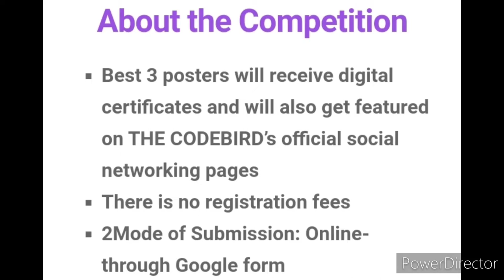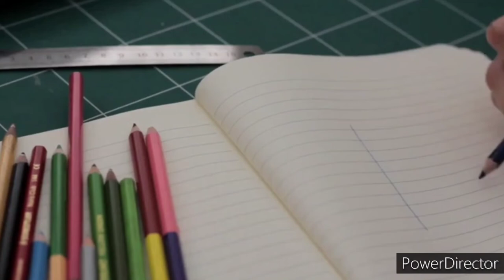Poster Making Competition on Independence Day 2022 🏆🥇🇮🇳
Poster Making Competition on the theme
Patriots of India

Organizer: The CODEBIRD

Best 3 posters will receive digital certificates and will also get featured on THE CODEBIRD's official social networking pages
There is no registration fees
2Mode of Submission: Online- through Google form

Poster can be made on:

✅Drawing sheets
✅Digital devices

3 Best A4 size Drawing books set in affordable amount